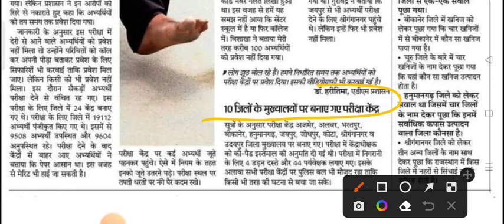EO RO Cut Off / Eo Ro Cut Off 2023 / eo ro exam latest news / eo ro update news